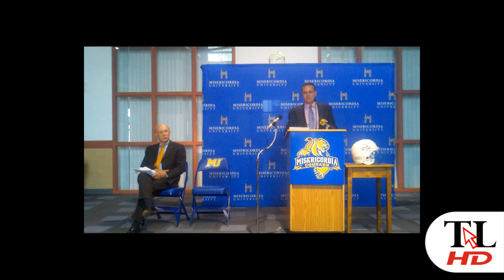Misericordia University adds football, announces improvements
Officials at Misericordia University announce the addition of varsity fotball to the school's athletic offerings, with the team set to begin play in the fall of 2012. Also announced were numerous upgrades to the school's athletic and residence hall facilities, as well as other developments relating to the university.